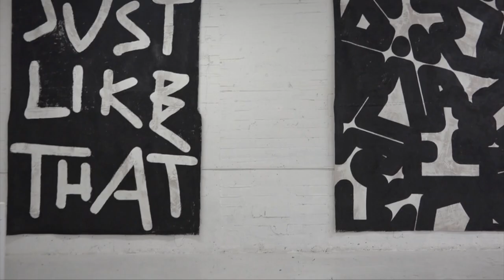Electronic Drum Cover - Grebchestra - Benny Greb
We cover one of Benny Greb's songs using an electronic drum set and electronic mallet keyboard.

Purchase our custom sticks to support an awesome charity! Every pair sold supports the Atlanta Music Project in their mission to bring tuition free music education to young people!

All sticks/mallets from Innovative Percussion
Roland electronic drum set, Pearl Malletstation EM-1

Arranged and Performed by Jake Lyons & Chris Parker
Original Song "Grebchestra" by Benny Greb
Edited/Mixed by Rosa Westfall